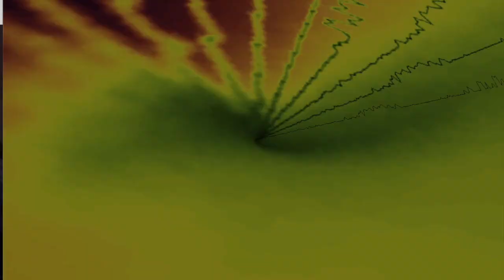I'll never smile again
Prod. Andrew Baak
Frank Sinatra Lofi hiphop Remix